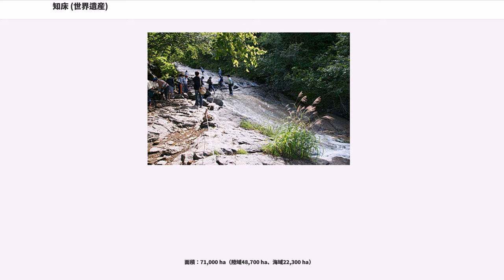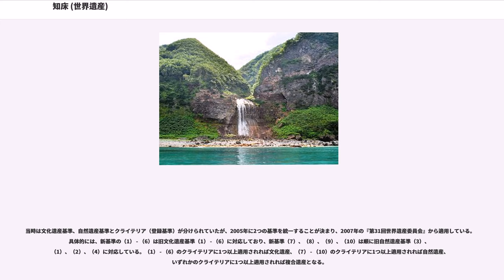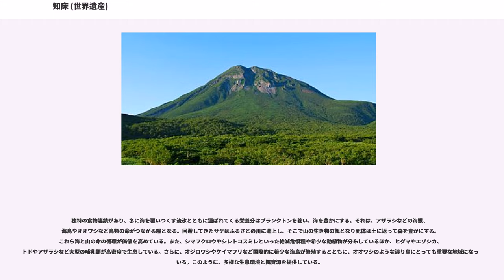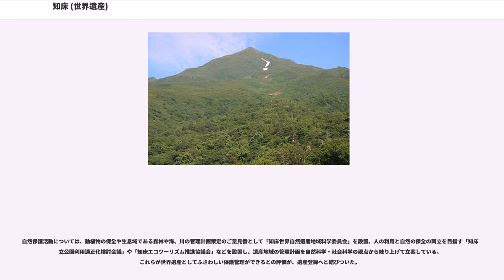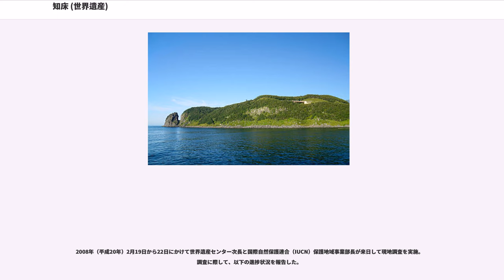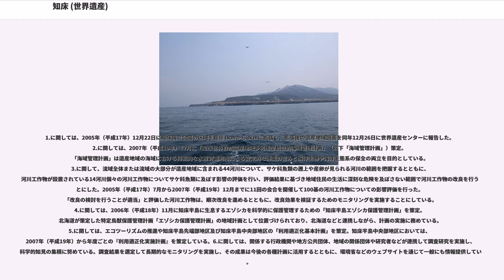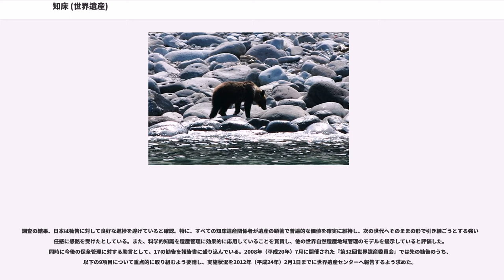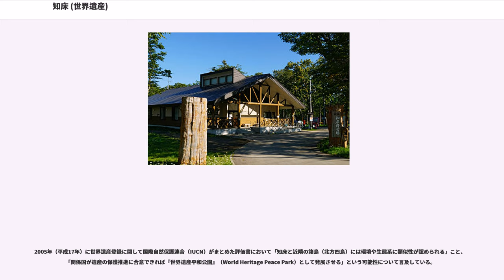知床 (世界遺産)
知床（しれとこ）は、日本にある世界遺産登録地域。2005年（平成17年）7月17日、南アフリカ共和国ダーバンで行われた『第29回ユネスコ世界遺産委員会』で「自然遺産」登録が決まった。

北海道東部に位置する知床半島は、北半球における流氷の南限とされ、流氷下のアイスアルジー（氷に付着した藻類）や流氷形成時の鉛直混合により作られる栄養塩の豊かな中層水がもたらす植物性のプランクトンの大増殖を基礎とした食物網を通して、多種多様な生物が生息・生育する地域となっている。生息するシロザケ（サケ）、カラフトマス、サクラマス、オショロコマが、海と川を行き来し、これらを重要な餌資源とするヒグマやシマフクロウ、オオワシ、オジロワシといった大型の哺乳類や絶滅のおそれのある猛禽類をはじめ海棲哺乳類（海獣）、海鳥など様々な生きものが生息し、北方系と南方系の野生生物が混生するなど、海域と陸域の自然環境が密接に影響し合い、多様な生物相と生物間相互作用に支えられた豊かな生態系を形成している。また、火山活動により形成された急峻な知床連山、山麓を覆う原生的な森林、切り立つ海岸断崖、多様な湿原・湖沼など様々な景観が凝縮され、優れた自然美を有している。

また、遺産地域は環境省及び林野庁により各種の保護地域（遠音別岳原生自然環境保全地域、知床国立公園、知床森林生態系保護地域、国指定知床鳥獣保護区）に指定されており、自然環境の保全が担保され、原生的な自然環境が人為により破壊されることなく残されている。さらに、遺産地域内において過去に農業開拓が行なわれた岩尾別地区については、斜里町による「しれとこ100平方メートル運動」（現在の「100平方メートル運動の森・トラスト」）によって民有地を公有地化して保全し、かつての自然を復元する取組が行なわれている。

自然遺産登録の対象は、知床半島とその沿岸海域となっており、日本国内で初めて海洋を含む自然遺産の登録となった。

面積：71,000 ha（陸域48,700 ha、海域22,300 ha）

当時は文化遺産基準、自然遺産基準とクライテリア（登録基準）が分けられていたが、2005年に2つの基準を統一することが決まり、2007年の『第31回世界遺産委員会』から適用している。具体的には、新基準の（1） - （6）は旧文化遺産基準（1） - （6）に対応しており、新基準（7）、（8）、（9）、（10）は順に旧自然遺産基準（3）、（1）、（2）、（4）に対応している。（1） - （6）のクライテリアに1つ以上適用されれば文化遺産、（7） - （10）のクライテリアに1つ以上適用されれば自然遺産、いずれかのクライテリアに1つ以上適用されれば複合遺産となる。

世界自然遺産のクライテリア
知床が該当したクライテリア（登録基準）
※なお、日本から提案していた「自然景観」は登録基準に合致しないとされた。

独特の食物連鎖があり、冬に海を覆いつくす流氷とともに運ばれてくる栄養分はプランクトンを養い、海を豊かにする。それは、アザラシなどの海獣、海鳥やオオワシなど鳥類の命がつながる糧となる。回遊してきたサケはふるさとの川に遡上し、そこで山の生き物の餌となり死体は土に返って森を豊かにする。これら海と山の命の循環が価値を高めている。また、シマフクロウやシレトコスミレといった絶滅危惧種や希少な動植物が分布しているほか、ヒグマやエゾシカ、トドやアザラシなど大型の哺乳類が高密度で生息している。さらに、オジロワシやケイマフリなど国際的に希少な海鳥が繁殖するとともに、オオワシのような渡り鳥にとっても重要な地域になっている。このように、多様な生息環境と餌資源を提供している。

自然保護活動については、動植物の保全や生息域である森林や海、川の管理計画策定のご意見番として「知床世界自然遺産地域科学委員会」を設置、人の利用と自然の保全の両立を目指す「知床国立公園利用適正化検討会議」や「知床エコツーリズム推進協議会」などを設置し、遺産地域の管理計画を自然科学・社会科学の視点から練り上げて立案している。これらが世界遺産としてふさわしい保護管理ができるとの評価が、遺産登録へと結びついた。

『第29回世界遺産委員会』決議では、知床の「世界自然遺産」登録決定と同時に次のような措置を実施することを勧告した。

2008年...